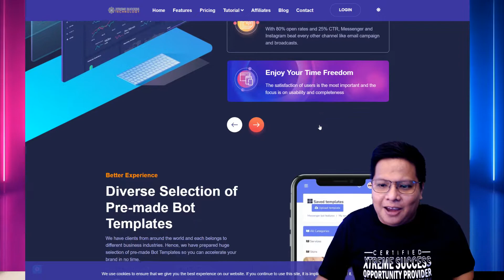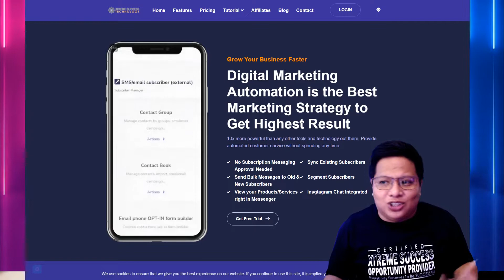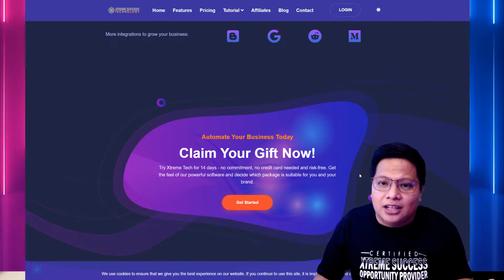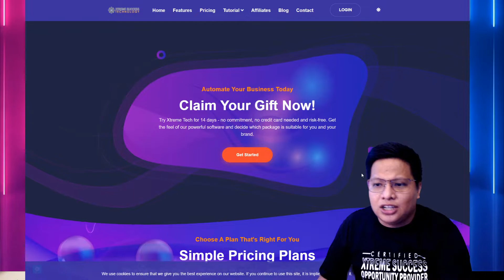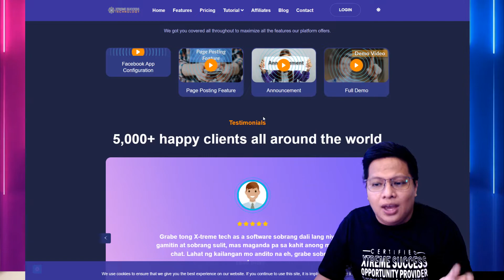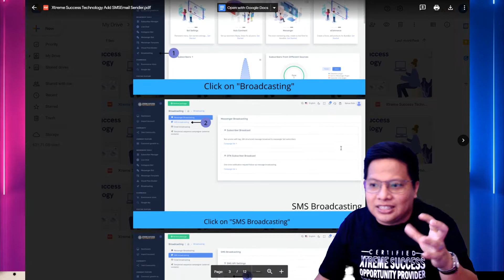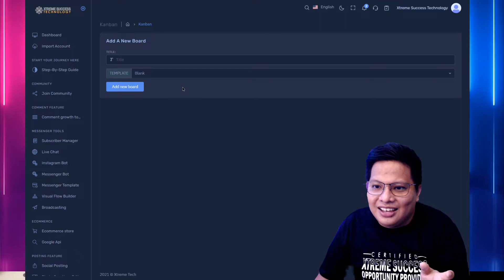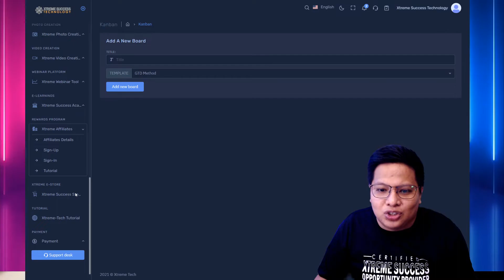Xtreme Success Technology - The All In One Digital Marketing Automation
Xtreme Success Technology - The All In One Digital Marketing Automation Perfect For Newbie and Non Techie